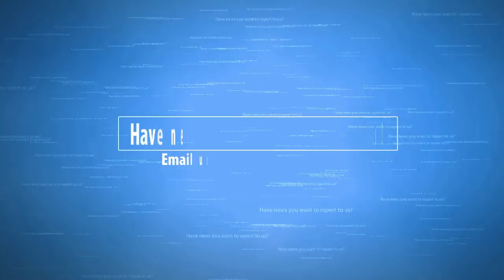Swarm of 200 earthquakes rocks Yellowstone’s supervolcano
Something is causing the Yellowstone Supervolcano Caldera to stir in its sleep.
A swarm of some 200 earthquakes has been detected beneath the slumbering giant since Feb. 8. The number of accompanying tremors is countless.